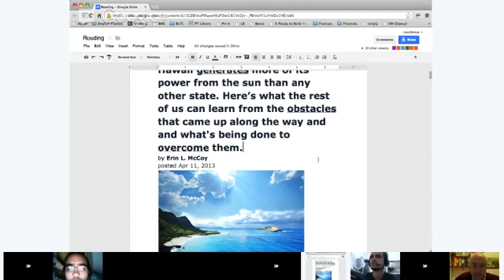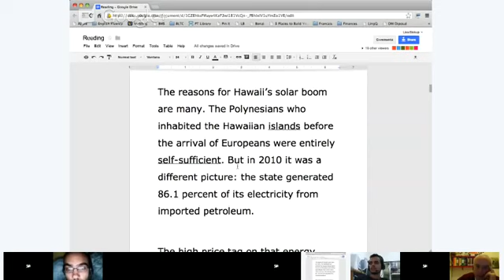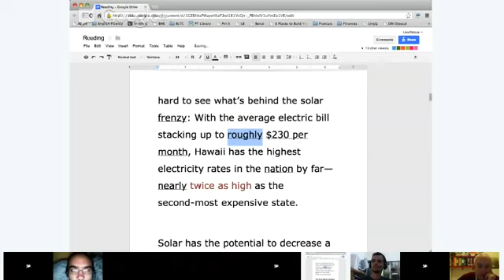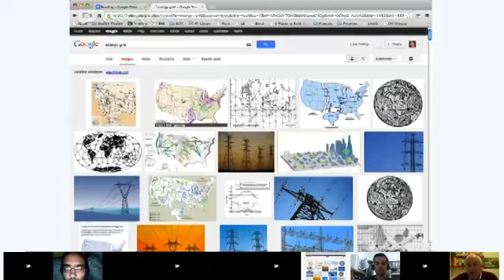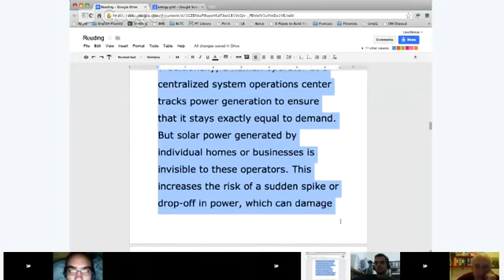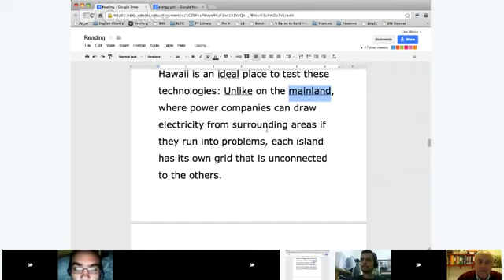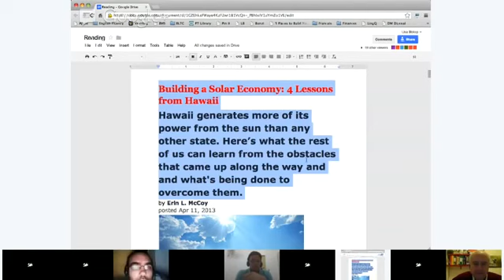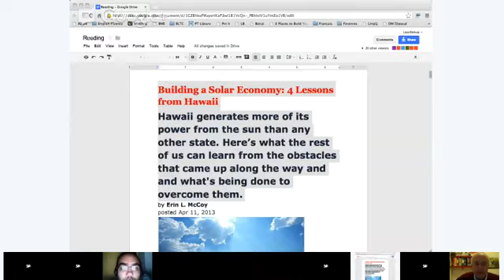Verbling: English Reading Class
My name is Lisa Biskup and I teach live English classes on . You can participate in the live classes by joining Verbling or watch them later on my YouTube channel. .

Verbling: English Reading Class - Business.